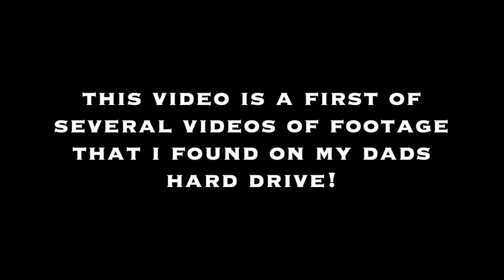DREAMS COSTA RICA - BEST TRIP EVER!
hey everyone
this was a specil video that i found from 2019. it was from a trip of Costa Rica.
YouTube description
Hi my name is Lincoln as Linc ryan . I do fun adventures with friends and family. I go on family trips, Vlogs. I also go camping ⛺️. I also go on hiking trails.  I Love ❤️ making YouTube videos.
LINCOLN AS LINC RYAN
 2022 YEAR VIDEO RELEASE SCHEDULE

👇🏻usic is though epidemic sounds.

GOPRO 10 FOR VLOGGING
GOPRO8 FOR WATER SHOTS